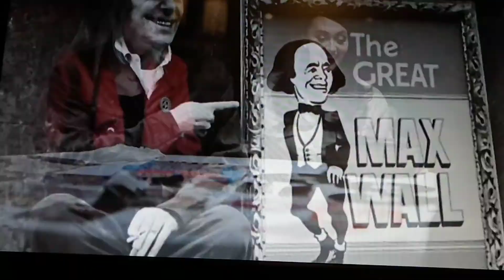Clip from the les dawson tapes in which they here a record by the late les dawson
From around 1956. Les dawson was a stand up comic. Rip les dawson.